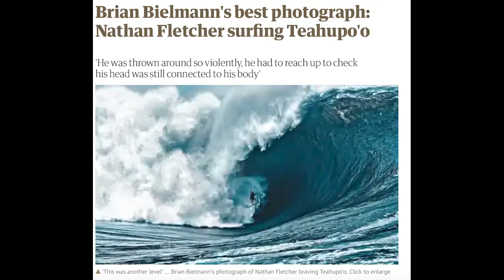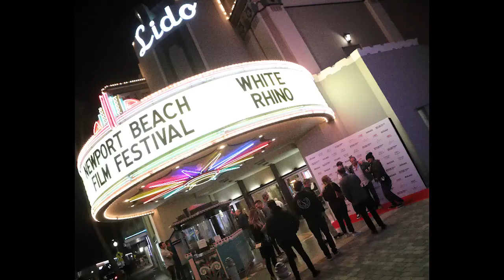ABT Time Episode 18 - The Makers of “WHITE RHINO” Surf Documentary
The filmmakers, Brent Storm, director, and producers Julie Romaniuk, Brian Bielmann and Randy Olson, cover everything from story development with the ABT Narrative Template to bluebird conditions, French women, and making a film that kicks ass.  Be sure to stay to the end so you can hear Brian get yelled at by the lady upstairs who tells him to quit talking so loud.